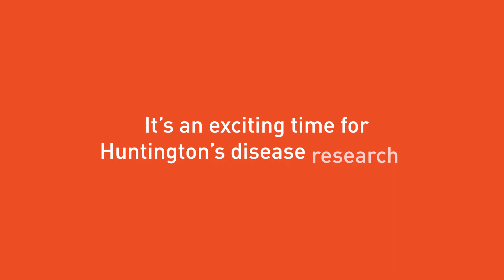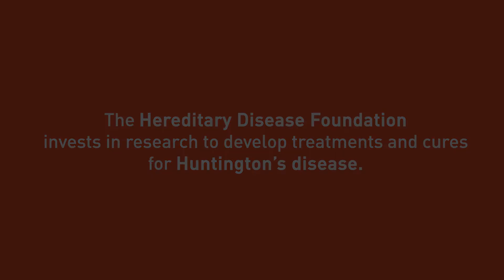It's an exciting time for Huntington's disease research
Hear from scientists about how it's an exciting time for Huntington's disease research.